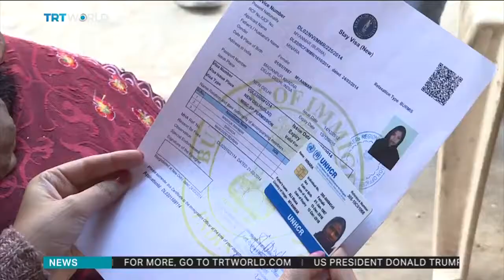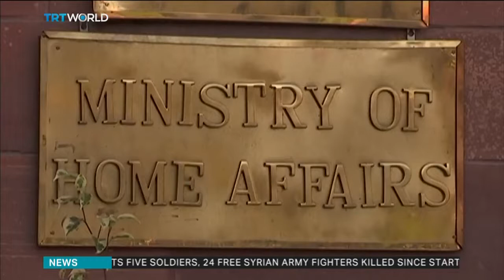Rohingya refugees in India live under constant threat of deportation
The Indian govt has ordered the deportation of 40,000 Rohingya, citing a 'threat' to national security. But the refugees say they will be killed if they return to Myanmar. Neha Poonia reports.